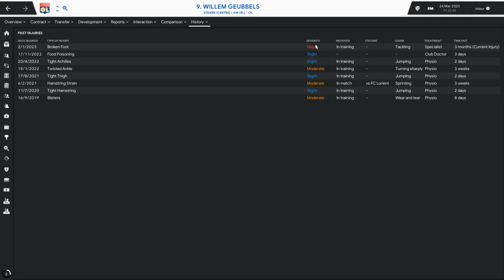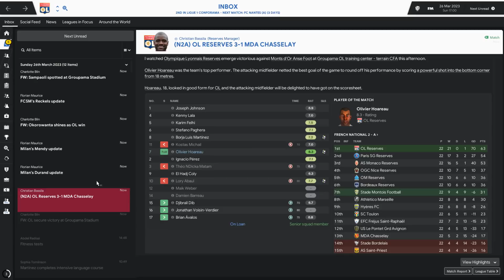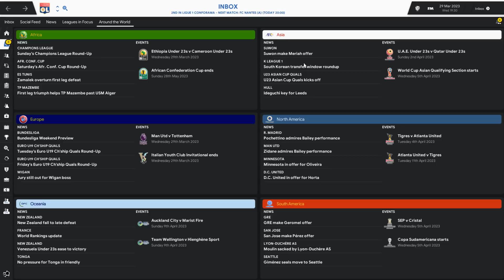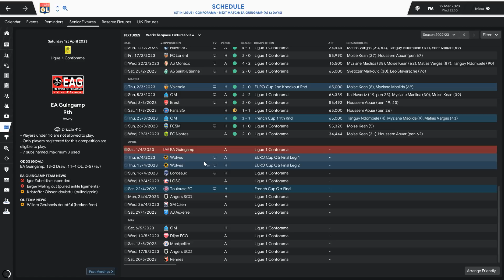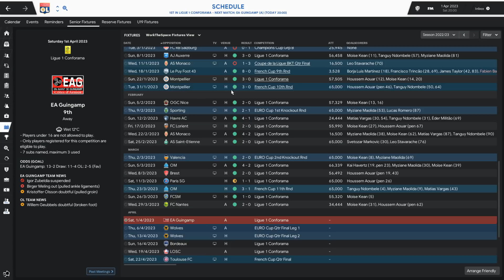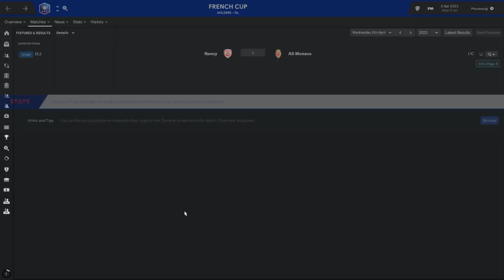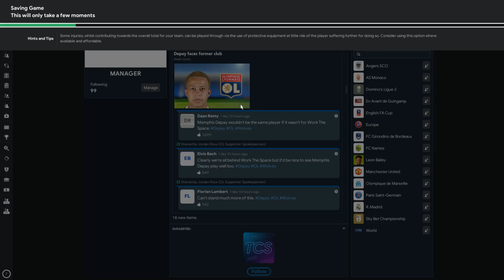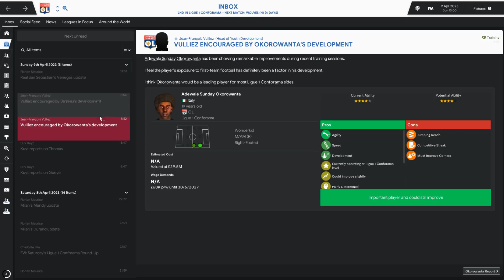Football Manager 2019 | Lyon Live #104: Taking On The Pack